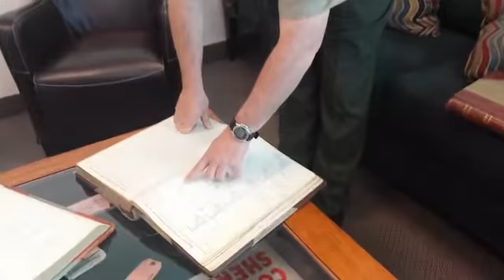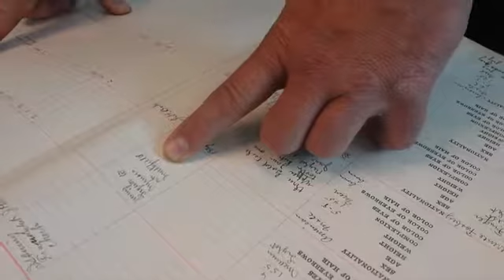Cache County Sheriff Chad Jensen reviews jail logs from early 1900s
By: amacavinta
Published on: May 21, 2016